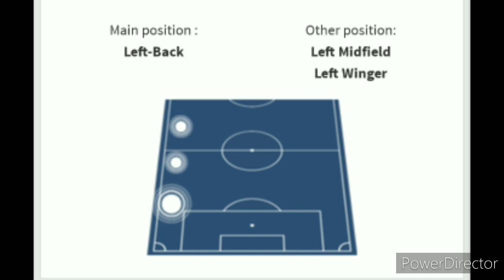Filip Mladenovic welcome to AEK ATHENS?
This video is not intended to voilate any condition of use.

Filip Mladenovic welcome to AEK

Φίλιπ Μλαντενοβιτς ΑΕΚ
Μιλαντελοβιτς

ΑΕΚ rate21
AEK rate21

I took the statistics from transfermarkt.com